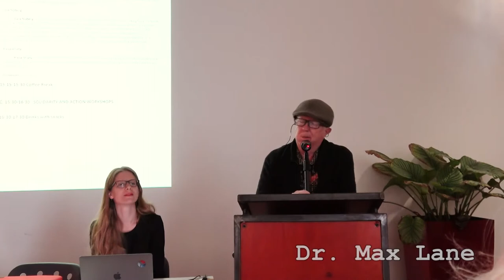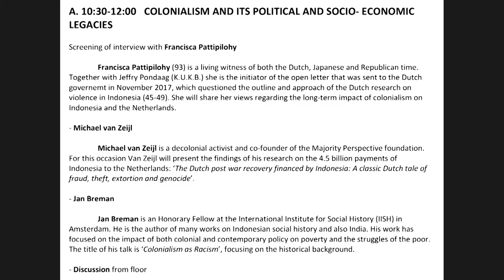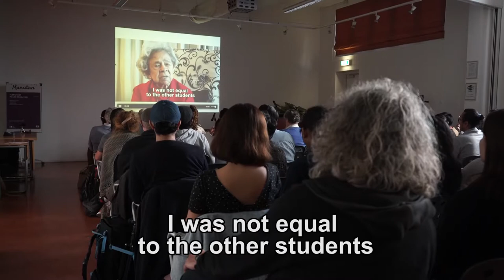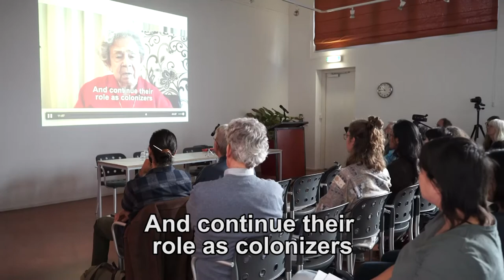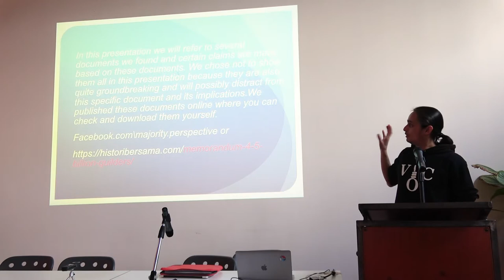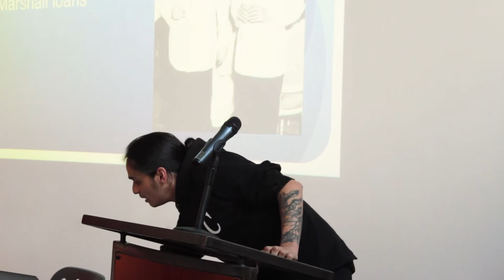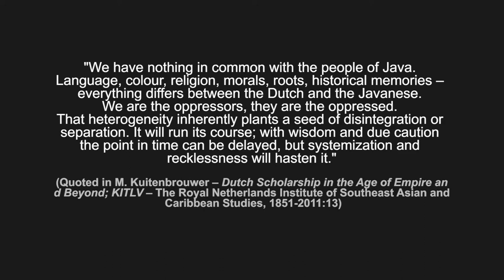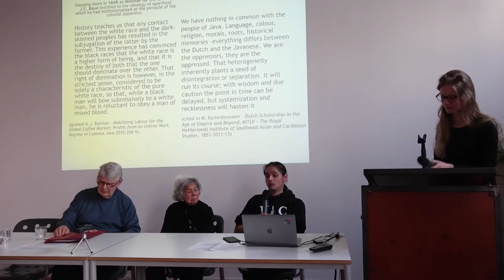Seminar "Colonial Legacies Today" May 18, 2019 - part I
Seminar "Colonial Legacies Today: Indonesia and the Netherlands" 18 May 2019 At IIRE, Amsterdam.
Video Part I - Morning session 10:00 - 12:00

With:
Introduction: Dr. Max Lane and Marjolein van Pagee
Video Message: Francisca Pattipilohy
Presentations: Michael van Zeijl and Dr. Prof. Jan Breman
& Discussion from floor

Time codes:
Dr. Max Lane @00:00 min.
Marjolein van Pagee @02:40 min.
Franscisca Pattipilohy @07:13 min.
Michael van Zeijl @24:08 min.
Dr. Prof. Breman @42:06 min.